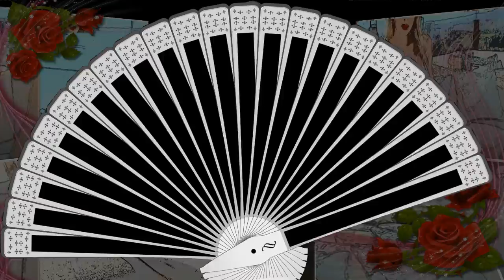Elizabeth Sanmen 2019 11 9